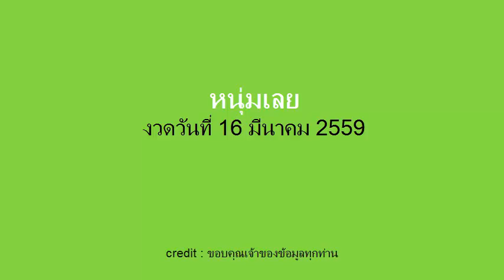เลขเด็ดเดินดี สูตรหวยหนุ่มเลย (ชุดบน) งวดวันที่ 16/03/59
เลขเด็ดงวดนี้ สูตรหวยหนุ่มเลย (ชุดบน) 16 มีนาคม 2559